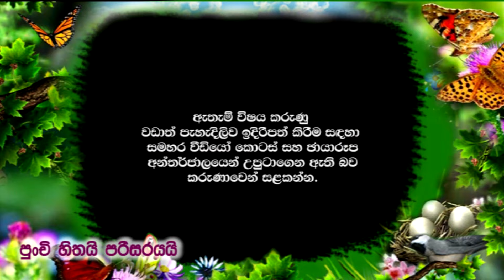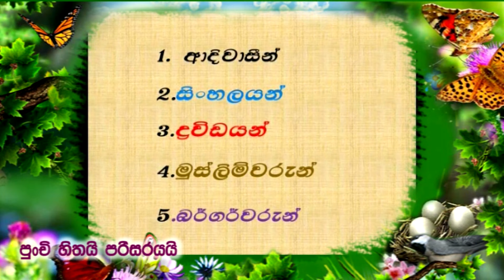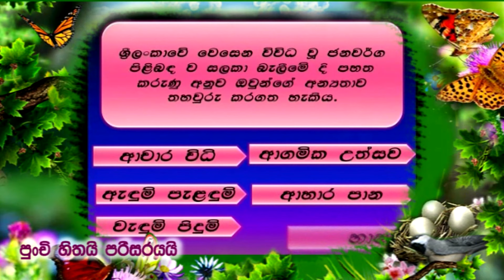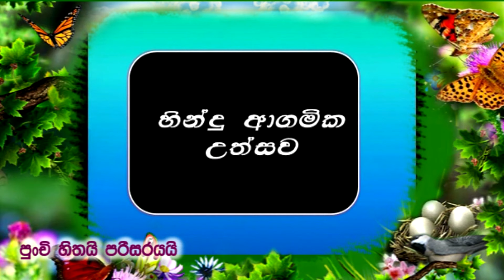Api Lak Wasiyo |5 Shishyathwa | Parisara Padama | Part 03| Vinesh Karunathilake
Conducted by | Vinesh Karunathilake